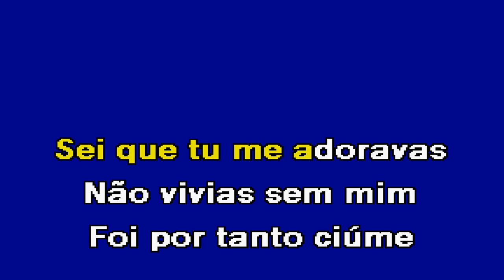VAMOS RECOMEÇAR Henrique Matos Karaoke